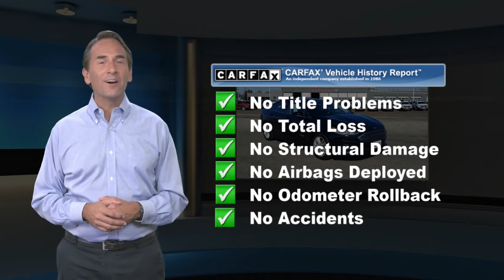Certified 2018 Ford Fusion Hybrid SE, Philadelphia, PA A40385XA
Price includes $1000 Chapman Trade Assist. Valid with trade-in of eligible 2000 or newer MY vehicle. Vehicles appraised below $1000 value do not qualify and will be given actual cash value. Call for details.

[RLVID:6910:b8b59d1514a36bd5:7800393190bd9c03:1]